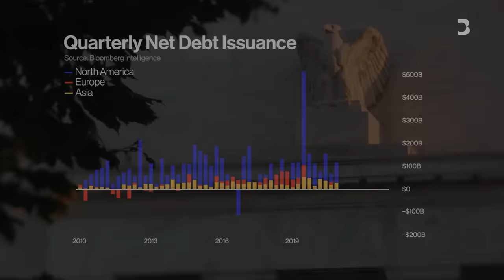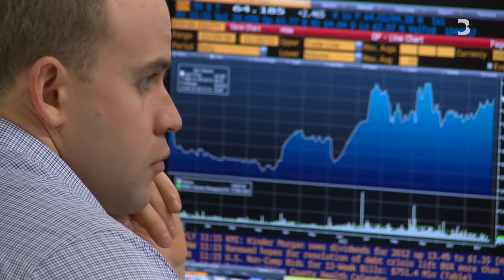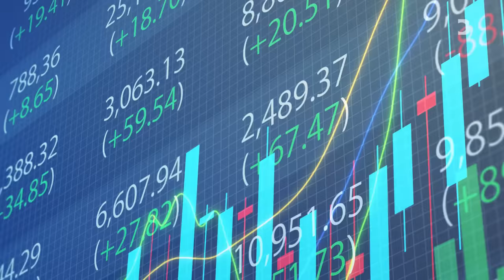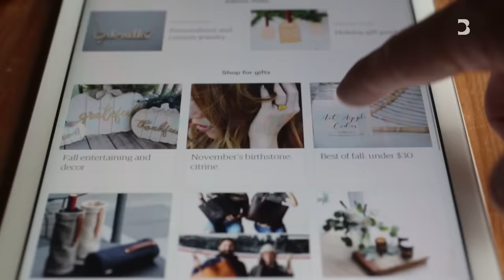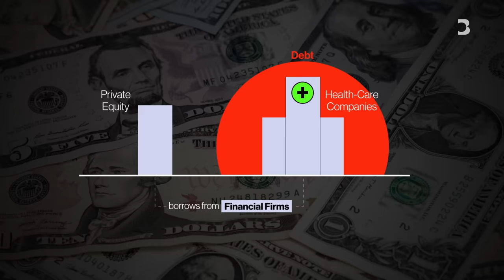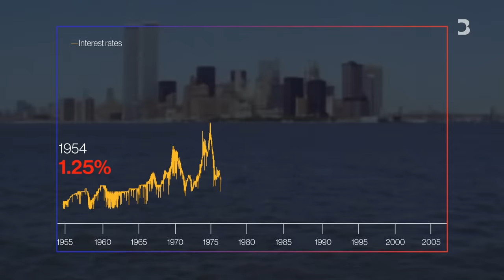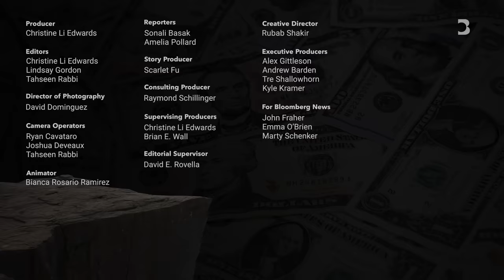Why So Many US Companies Are Going Bankrupt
From Bed Bath & Beyond to Pyrex to WeWork, some of America’s best known brands are declaring bankruptcy. After years of cheap borrowing, the Federal Reserve’s push to curb inflation has also pushed up interest rates—and made the price of debt more expensive. So what does it mean for the economy and which industries are most at risk?